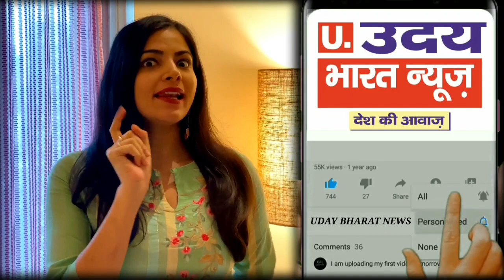अतीत का हुआ अतीक // जब असद का हुआ एनकाउंटर तो दिल्ली की जनता बोल उठी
astrology _Vastu
Acharya M.N Swami ji

samastipur me.police ki pitayi kr di
Truck_Accident_najffgarh_kheda_mor_today_delhi_news_viral_trending//Exclusive
Najffgarh me huaa bada hadsa
Dabri_Police_Station Trending
Ramdev_yog_yoga day
Kapil shrma show
mahavir murder
bjp ne kiya chkka jaam
news
kesadi rang song
उदय भारत न्यूज़
senetrys#I_LOVE _DELHI
bwana_me lagi aag
Murder mistry
इंटरनैशनल नर्स डे
mundka delhi

a#outer#delhipolice
dr. sameer bhati